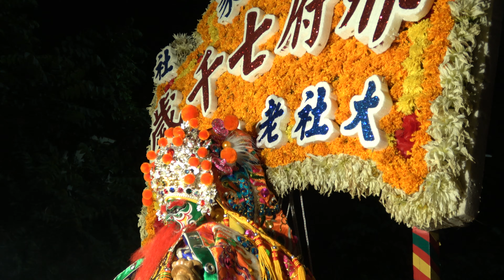岡山昔慧寺炮讚大社李家邢府七千歲